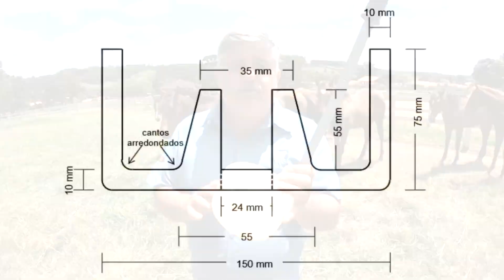Como Coletar Solo Para Análise de Fertilidade com Parafusadeira - Método Eficiente. Ep #031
Para receber o E-book completo sobre: Coleta de amostra de solo e padrões para avaliação de sua análise, basta deixar nos comentários "Eu quero ganhar e-book sobre coleta de amostra de solo" + o seu e-mail, que nós da Suporte Rural Consultoria Ltda, estaremos enviando para você gratuitamente. Lembrando que a data limite para conseguir o E-book de forma gratuita vai até o dia 28/08/2021.
Boas coletas!

Suporte Rural - Consultoria Agropecuária

NOSSOS E-BOOKS:
Formação de Pastagem de Tifton 85 e Outras Gramas Bermudas

Regulagem de Pulverizador Tratorizado e Costal, Calcareadora, Adubadora de Hélice e Pendular

Produção de Feno: Desde a formação dos campos, até enfardamento, estocagem e comercialização